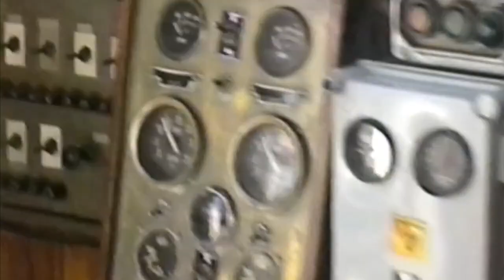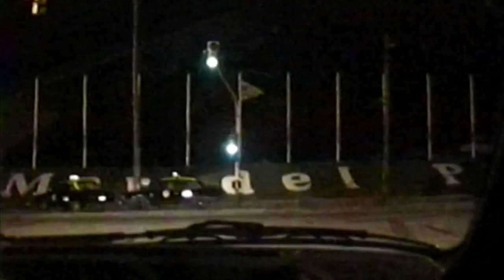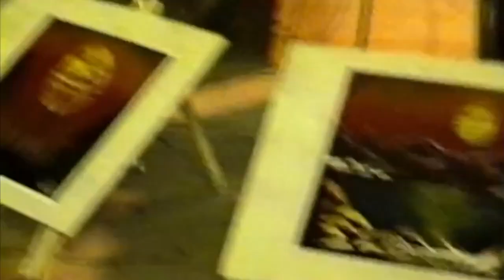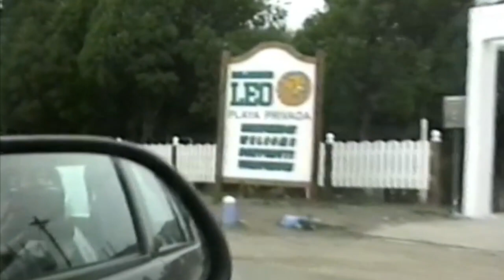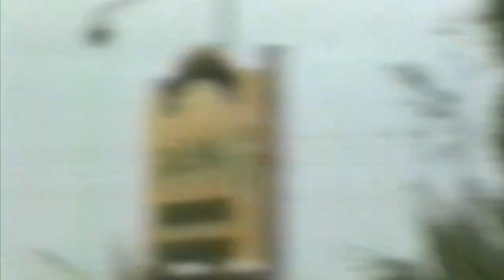MAR DEL PLATA 2001